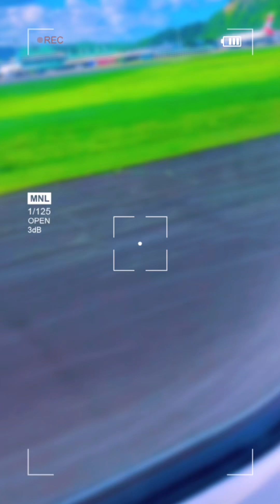ConnorPrice - Summer Secret edit Family vacation ￼vacation ￼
real video in the description where you find the song